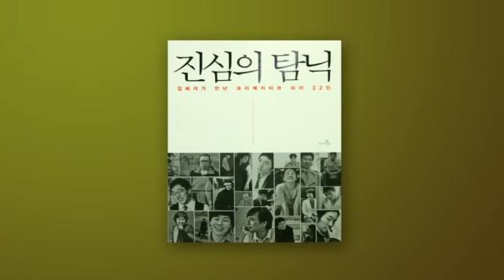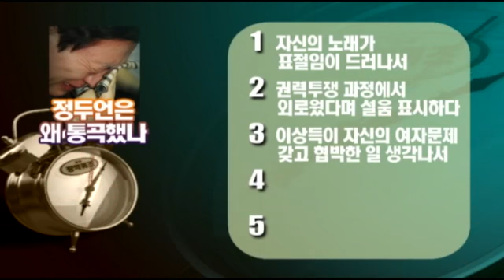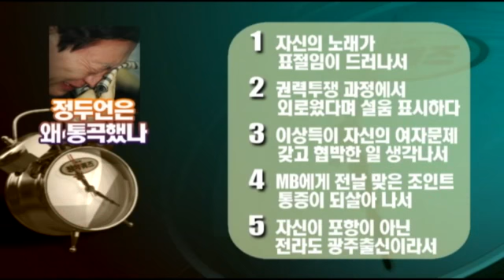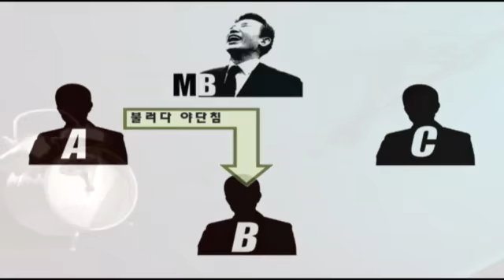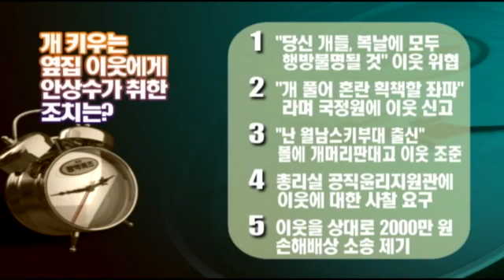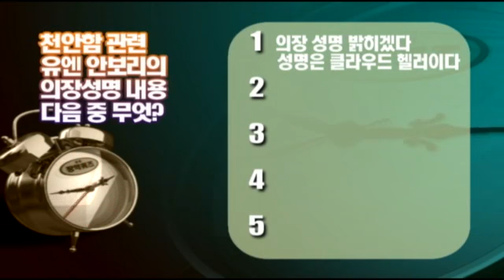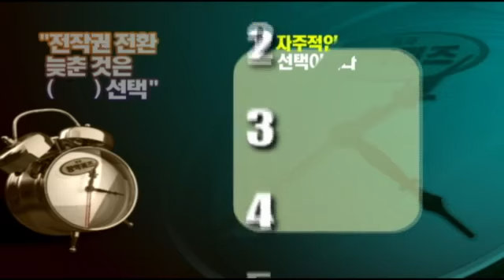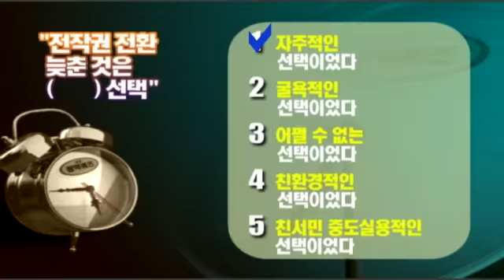[김어준의 뉴욕타임스] #64. 시사장악퀴즈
위대한 이명박 대통령 각하, 드디어 국어사전마저 바꾸시다?!